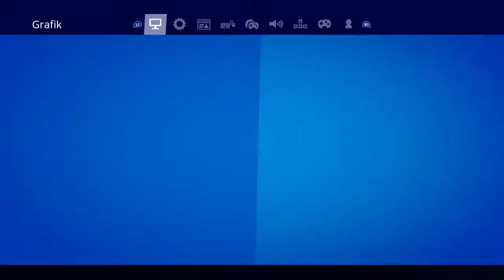Mit CanSkillzYT eine komische (Creepy) Map zocken ! |Fortnite Kapitel 2 Deutsch (Kreativmodus)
Heute geht's um eine ,,Horror-Map" die ich mit meinem Bruder CanSkillzYT gezockt habe!

Lasst eine Bewertung da,falls ihr Ehrenfrauen/Ehrenmänner seid🔥❤